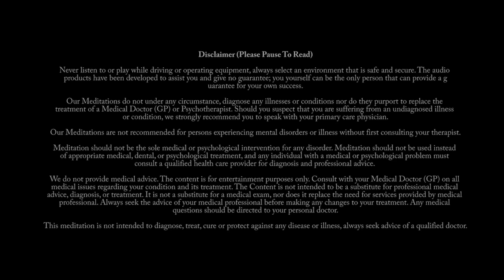Sending You Love and Light ~ 10 minute guided meditation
This is an Original 10 minute guided morning meditation recorded by us.   May you be enveloped in a radiant embrace of love and light.  May your days be adorned with boundless joy and bliss, and your spirit shine brilliantly, forever burning bright.  May love gently flow through every fiber of your being, Illuminating your path with its gentle, guiding touch.  May it heal the wounds, both seen and unseen, and infuse your heart with an abundance of love as such.

Credits:
Voice spoken:  Original commentary recorded by us.
Background Image: Original image produced by, and exclusively owned by us.